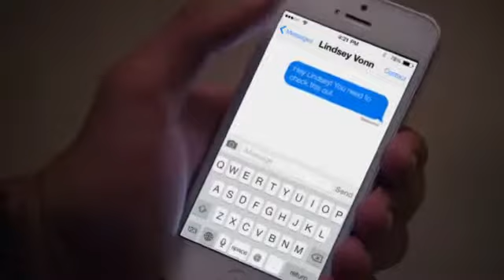My First RedBull Show